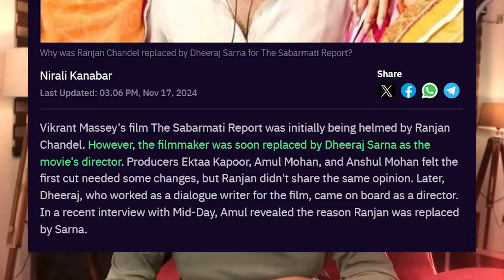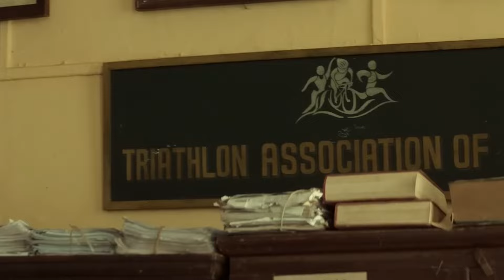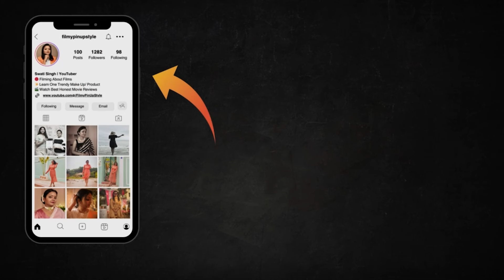😡😡 Truth vs Justice | The Sabarmati Report Movie Review | Vijay 69 Movie Review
Vikrant Massey, Riddhi Dogra, and Raashii Khanna come together in this thought-provoking thriller, The Sabarmati Report. The movie dives deep into issues of justice, morality, and truth, keeping you hooked till the last moment. In this review, I’ll share my honest take on the story, performances, and direction. Kya yeh film aapke time aur paiso ke layak hai? Dekhiye meri detailed analysis!

👀 Key Highlights:

Vikrant Massey ka impactful performance
Riddhi Dogra aur Raashii Khanna ki screen presence
Story aur direction ki strengths aur weaknesses
🎥 Watch the full review and decide if this movie is a must-watch for you!

Here's what I'll cover:
00:00 Intro
00:11 The Sabarmati Report Movie Review
03:08 Vijay 69 Movie Review

Cheers!
Swati Singh
Founder & Host
Filmy Pin Up Style